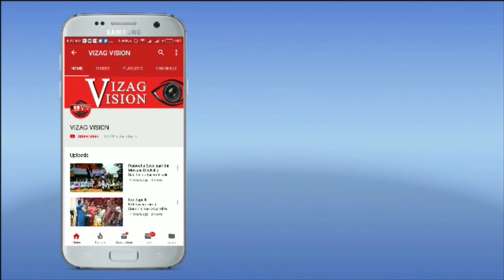వాలంటీర్లను టెర్రరిస్టులతో పోల్చడం దారుణం Ysrcp MVV సత్యనారాయణ Visakhapatnam Vizagvision